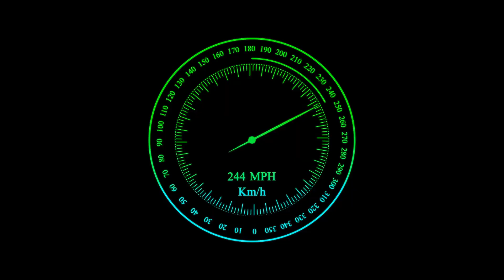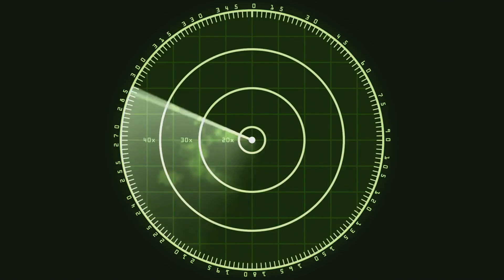Iran’s Hypersonic Breakthrough: Can Anyone Stop It?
Iran just unveiled a hypersonic missile that could change the balance of power in the Middle East — and beyond. In this video, we break down how this missile works, why it’s nearly impossible to intercept, and what it means for U.S., Israeli, and NATO defenses. Could this be the weapon that tips the scales?

Join us as we unpack the science behind hypersonic weapons and their role in shaping global power dynamics. Don't miss out on this essential discussion that could redefine the future of warfare.

00:00:00
A Nasty Surprise from Tehran

00:01:15
What on Earth Does That Mean?

00:02:23
When the Missiles Actually Flew

00:03:26
More Than Just One Fast Toy

00:04:12
Trying to Stop the Unstoppable

00:04:58

00:05:35
So, Can Anyone Actually Stop This Thing?